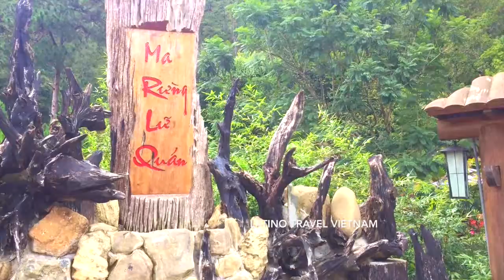đà lạt trip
Biditour - Lữ hành Bình Định
chuyên tổ chức tour du lịch cho khách theo yêu cầu
tour trải nghiệm : bắn cá, câu mực, ngủ lều trại
tour truyền thống và hiện đại cập nhật các địa điểm du lịch mới nhất
dịch vụ cho thuê và tổ chức team building - gala dinner, phương tiện vận chuyển xe, cano, thuyền, hướng dẫn viên cũng như dịch vụ bay flycam và làm video.